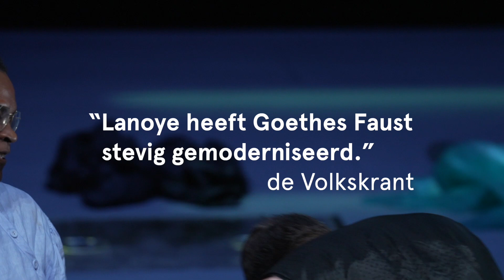OustFaust - Trailer - Het Nationale Theater | Theu Boermans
In OustFaust komt de door de pandemie moegestreden arts-wetenschapper Faust (Romana Vrede) tot de pijnlijke conclusie dat jarenlang studeren geen échte kennis over het leven heeft opgeleverd en besluit alles los te laten om zich radicaal aan het leven over te geven – ‘zich doodleven’: dat is het motto.

Video: Huub Laurens

Tekst: Tom Lanoye (naar Goethe)
Regie: Theu Boermans, Marjolein Polman (regieassistentie)
Decor: Bernhard Hammer
Kostuums: Mattijs van Bergen
Muziek: George Dhauw
Video: Arjen Klerkx
Licht: Stefan Dijkman, Wannes van der Veer (assistentie)
Choreografie: Daan Wijnands, Marleen de Vries (assistentie)
Dramaturgie: Remco van Rijn, Sophie Cohlen (stage)

Spel: Romana Vrede (Faust), Mark Rietman (Mafisto), Joris Smit (Strauss), Myrthe Huber (Greta), Daniël Kolf (Valentino), Astrid van Eck (Helena), Luuk Weers (Homunculus)
Dans: Bai Li Wiegmans, Niels Gordijn, Thorsten Pinas, Fée-Lise Verbon, Roman Brasser, Melissa Lodder, Rowan Kievits, Stella Stuurman, Kim Jonker en Monique de Groot